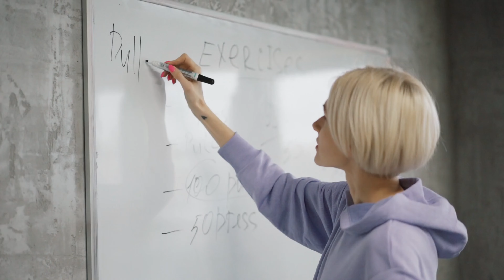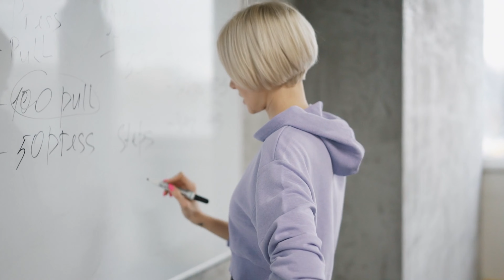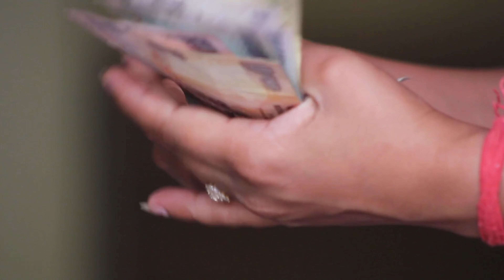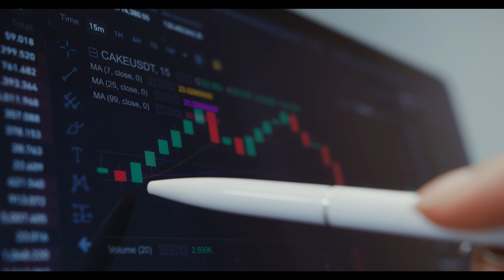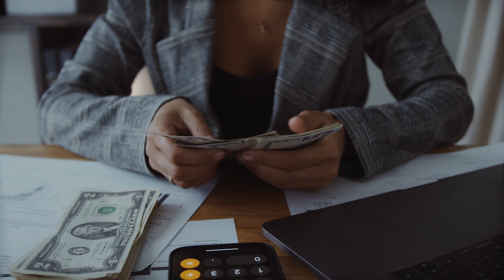Why is Personal Finance Dependent Upon Your Behavior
In this video we dive into the deep about  Why is Personal Finance Dependent Upon Your Behavior    , exploring big ideas and fascinating facts across every corner of the universe. Have a burning question about anything from the mysteries of space to the intricacies of human behavior? We're here to unravel the answers, fuel your thirst for knowledge, and maybe even spark a few new questions along the way.